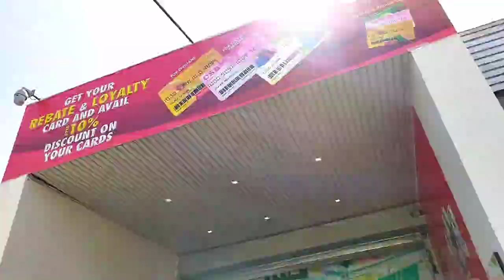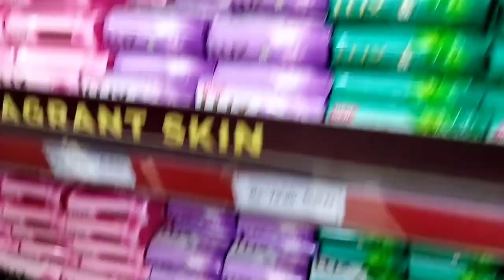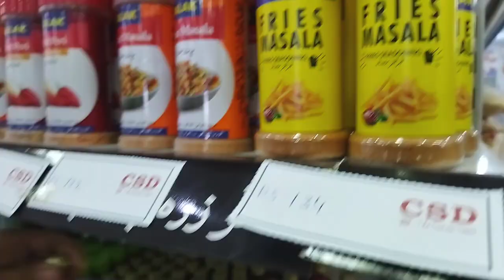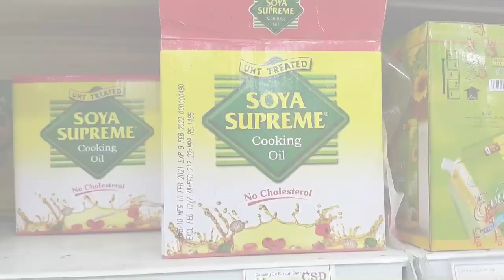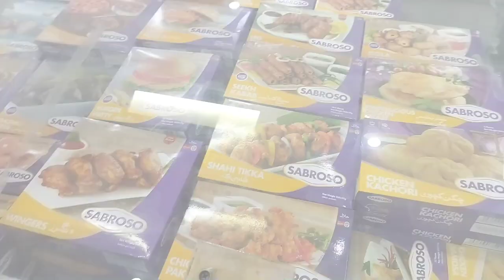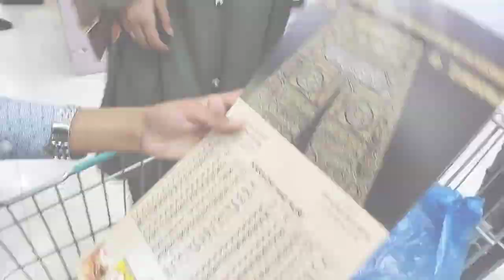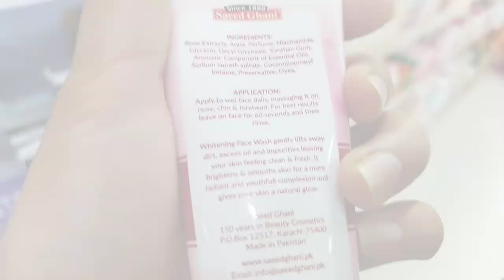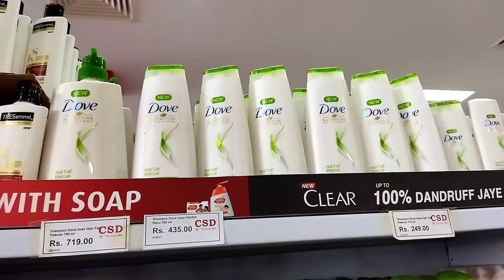CSD | Canteen Store Department Karachi | SuperMarket | Vlog 2 | Ramazan Shopping With Abira's Corner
Assalamualaikum Everyone!
My second Vlog is here.
Ramadan Grocery Shopping 2021 | Vlog 2 | Ramazan Shopping With Abira's Corner

CSD Address: Abbasi Shaheed Road, Near Kala pull, Gora Qabristan Karachi Sindh.

Here all the products are available in a reasonable prices for Ramazan ❤️